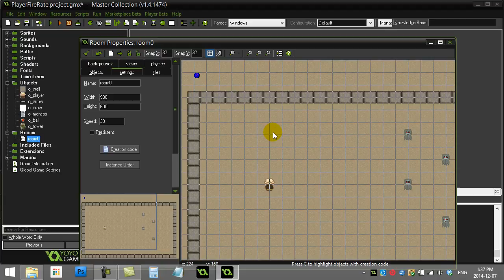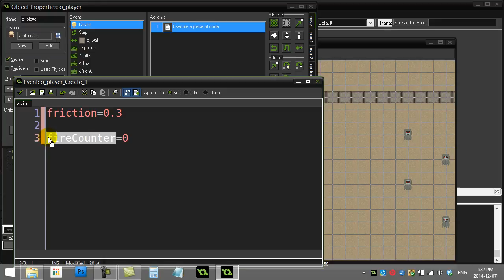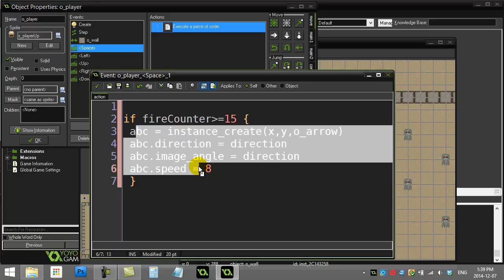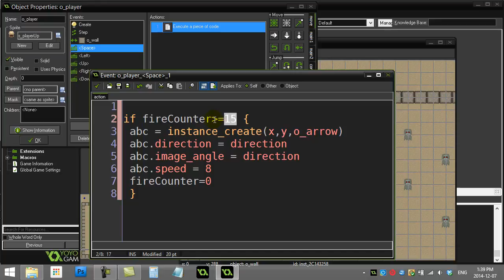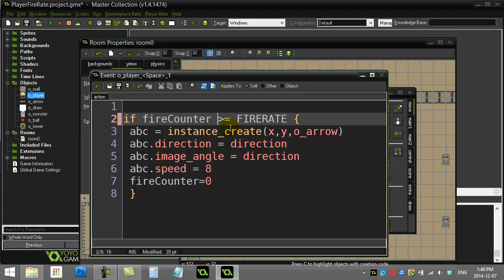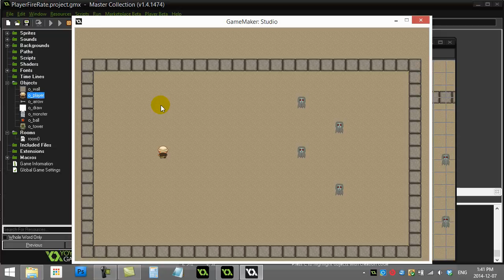GameMaker How To Control Fire Shooting Rate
GameMaker tutorial / lesson that shows how to make the player fire or shoot at a controlled rate.  Check out hundreds of other GameMaker tutorials and lessons at GameProgrammingCourse.com
All these gamemaker tutorials will work with Gamemaker Studio GMS or Gamemaker Studio 2 GMS.
Go to the Resource Page of to download the Project Files for these tutorials!